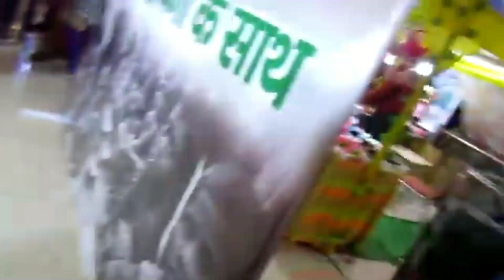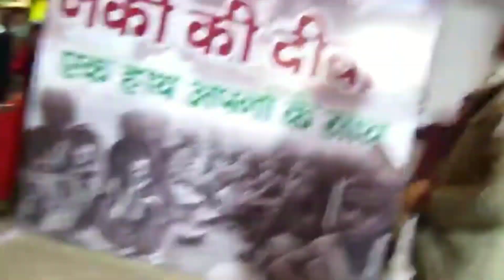A D mal gorakhpur | Ankit maddheshiya | के गानो पे झूम उठी जानता | bhojpuri video song | tu has ke